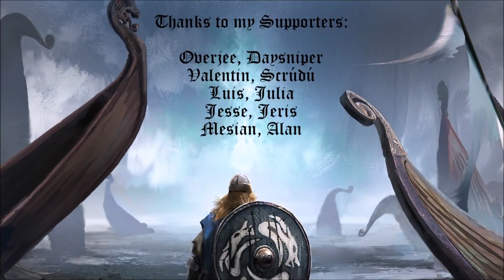CK2 Holy Fury - Magnus Haraldsson #18 - Godly Timing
The crusade begins at the worst possible moment.

Special thanks to my Patrons: Overjee, Daysniper, Valentin, Scrúdú, Luis, Julia, Jesse, Jeris, Mesian & Alan